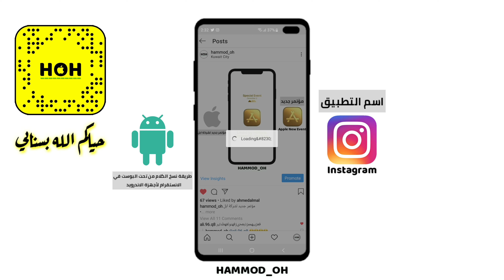‏طريقة نسخ الكلام اسفل المنشورات في ‎الإنستقرام لأجهزة ‎الاندرويد